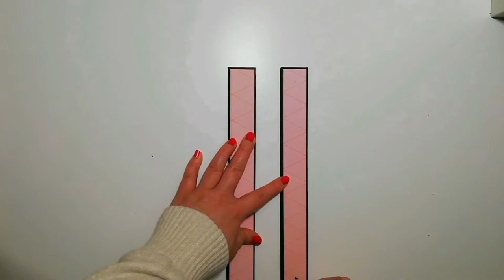MARCO POLAROID , tutorial scrapbook.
hola ! en éste tutorial propongo una forma para decorar con tus fotos polaroid, un marquito muy original y fácil de hacer para plasmar tus recuerdos especiales.